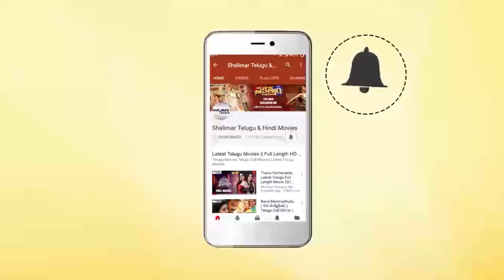బాలకృష్ణతో పందెం ఓడిపోయి ముద్దు పెట్టేసిన రోజా | Telugu Movie Love Scenes | Shalimar Cinema